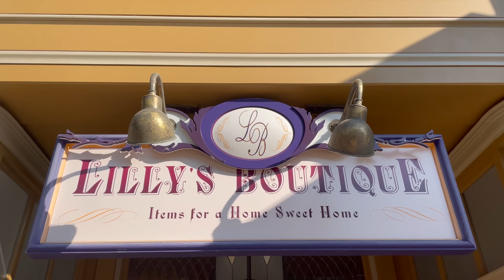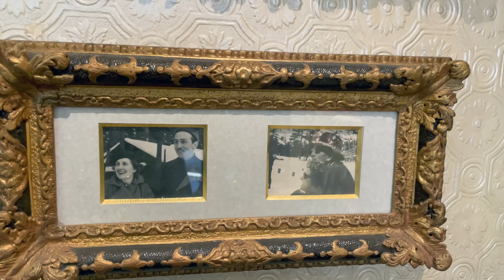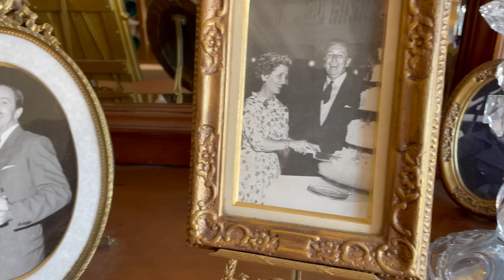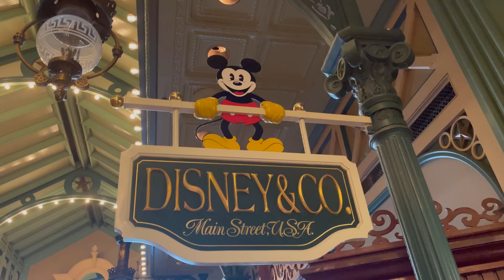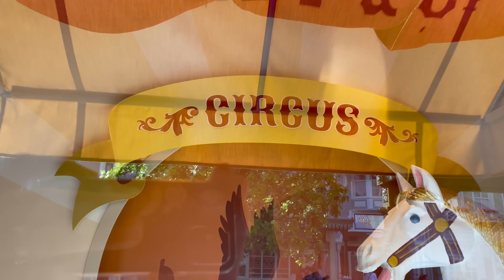HISTOIRES & SECRETS LILLY'S BOUTIQUE / DISNEY & Co MAIN STREET DISNEYLAND PARIS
Deux boutiques incroyables de MAIN STREET USA à découvrir dans cette vidéo !
On découvre la maison de Lilly et Walt DISNEY !

👉 Et cliquez sur la cloche🔔pour être informés des nos dernières vidéos mises en ligne !

👉🏻Vous êtes nombreux à nous solliciter pour pouvoir donner un coup de pouce à la chaine ! notre TIPEE 👇🏻